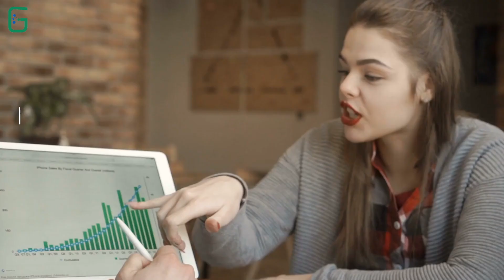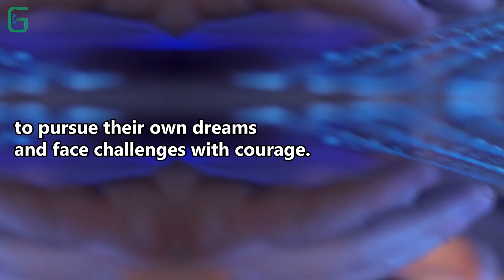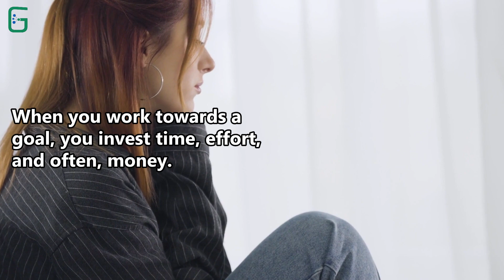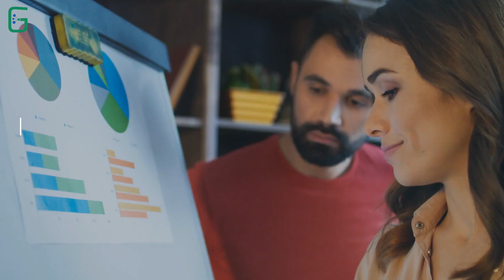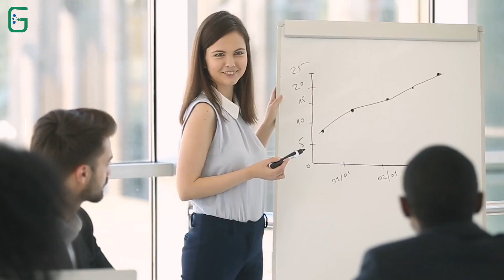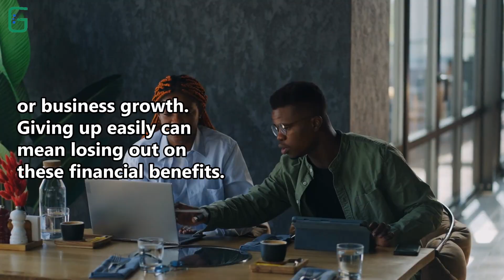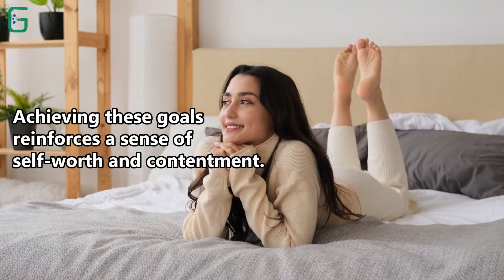"Reasons Why You Should Never Give Up Easily on Your Goals."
"Reasons Why You Should Never Give Up Easily on Your Goals."reasons
Introducing our motivational guide, "Reasons Why You Should Never Give Up Easily on Your Goals." This empowering product provides valuable insights and practical advice to help individuals persevere through challenges and stay committed to achieving their goals. With a formal and concise writing style, this guide serves as a constant reminder of the importance of resilience and determination. Unlock your potential and overcome obstacles with this essential resource.